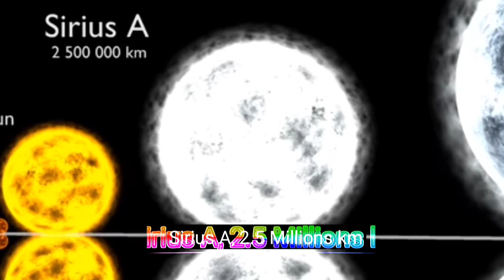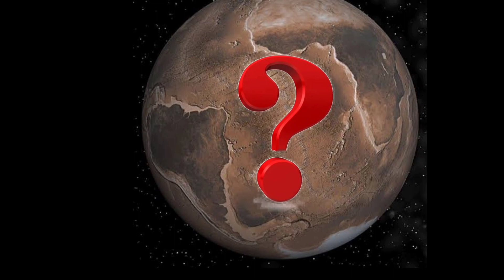What could be the damage caused by the destruction of a star in bangla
This video will discuss what will happen if any stars around the earth are destroyed.

 They can be destroyed in different ways, the bigger they are in size the more terrible the destruction will be.